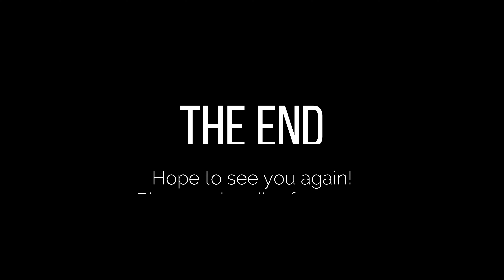Driving Germany: A13 & A15 Berlin - Cottbus - 4k city + motorway drive through Berlin & Brandenburg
We are now in Berlin, the capital city of Germany and explore the largest city in the European Union, with an incredible ammount of things to see and do. From Berlin we are driving on the A13 and A15 motorways through the federal state of Brandenburg, until Cottbus, discovering a nice relaxing mostly forrested landscape.
Photos from Cottbus are also integrated in the video.

in order to not miss 4K road tourism videos of the nice areas I am driving through.

Route:
0:00 Intro
0:15 Berlin
11:00 A100 city motorway through Berlin
14:40 A113 motorway
25:58 A13 motorway
1:02:10 A15 motorway
1:24:48 Photos from Cottbus